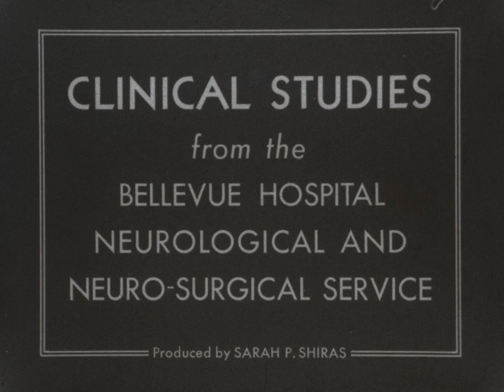Hysteria (Bellevue Hospital Neurological and Neuro-surgical Service, Sarah P. Shiras, 1945)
A female patient with attendants holding each of her arms is shown walking out-of-doors.  Her face is photographed close-up, and her gait demonstrated as she walks in rolled-up pajamas.  She begins to shake, and the attendants lower her carefully to the ground.  She is put onto a mattress, where she continues to flail about.  An attendant tries to look into her pupil with a small flashlight, and to elicit a plantar response.  The patient calms down.  She is shown walking in a large hospital ward, wearing shorts.  The same patient with a small scar on the back of her shaved head is photographed out-of-doors.  She smiles and walks about normally.  Head and neck X-rays are shown.